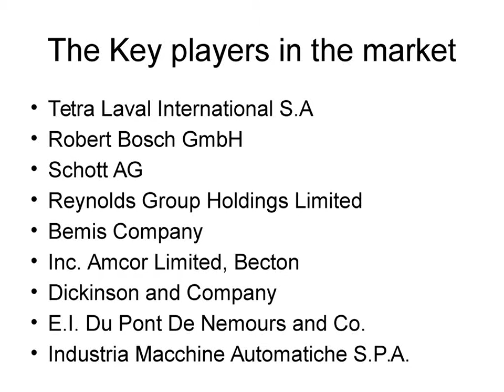Global Aseptic Packaging Market 2015 by Market Research Store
Global Aseptic Packaging Market Outlook (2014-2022)

The Global Aseptic Packaging market is valued at $21.35 billion in 2014 with CAGR of 18.20% and is expected to reach $81.32 billion by 2022. The Aseptic packaging market is likely to include the high demand for food, beverages and medical applications. Increase in the Urban Population and demand for quality food are the key drivers for Aseptic Packaging Market. High Initial Investment is the restraint feature for Aseptic Packaging Market. The opportunity for increase in Aseptic Packaging Market lies in fresh goods and enhanced Technologies. The challenges faced by the market are ecological Mandates and difficult to manage the supply chain.

Global Aseptic Packaging market is mainly segmented by Material, by Type, by Application and by Geography. Based on Material, the market is categorized into Paper, Plastics, Metal and Glass. Based on Type, the market is segregated into Cartons, Bottles & Cans, Bags & Pouches, Pre-Filled Syringes, and Vials & Ampoules. Based on Application, the market is classified into Food, Beverages and Pharmaceutical & Medical Application. By geography, it is segmented into North America, Europe, Asia Pacific and Rest of the World. Asia Pacific has the largest market for Aseptic packaging market.

The key players in the Aseptic Packaging market include, Tetra Laval International S.A, Robert Bosch GmbH, Schott AG, Reynolds Group Holdings Limited, Bemis Company, Inc. Amcor Limited, Becton, Dickinson and Company, E.I. Du Pont De Nemours and Co., Industria Macchine Automatiche S.P.A.